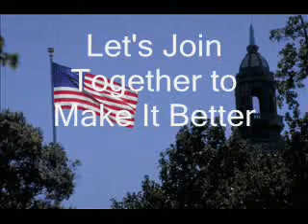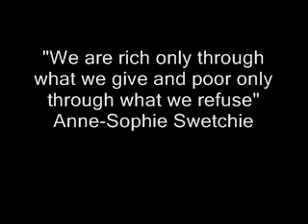We Are Americans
As a proud American I am inspired every day by the beauty, bravery and strength of our people, the American People. Even in the worst of times we come together as one voice unified by our diversity. This song and video was created to honor those that make our country so great, from those who have given their lives for our freedoms to those who get up every morning and live those freedoms.

Over the last 10 years we have been tested as never before. Starting with the 9/11 attacks to wars, natural disasters and economic distress... I know only one thing in my heart ... We are Americans and we WILL survive !!!